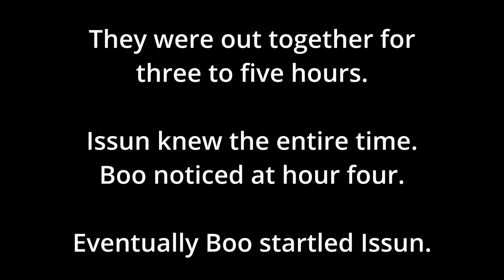Life Update (end of August 2022)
Chapters:
0:00 - Me
14:06 - Boo and Issun

tl;dw: I'm finally able to get married, but now my partner isn't. Life is super stressful still, even if I'm not waiting on a letter to Norway that decided to go the other way around Earth.

Next game will end up being Commander Keen 4 or 6, I think. I still need to play games that won't gut punch me emotionally because I don't have much left. I'll post a video (later) asking for suggestions on what to play next SMAC-wise.